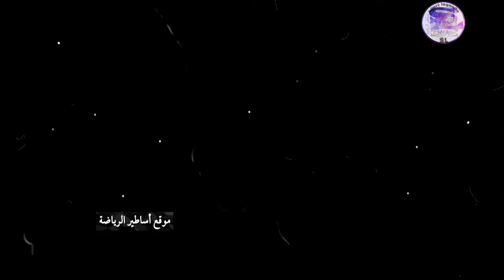ملخص مباراة البرازيل وبوليفيا (3-0) افتتاح كوبا امريكا 2019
واجه المنتخب البرازيلي نظيره منتخب بوليفيا على ملعب "المورمبي "، ليلة السبت، في افتتاح بطولة كوبا أمريكا 2019، التي تستضيفها البرازيل.
اقرأ ايضا :
مسيرة اللاعب غيرد مولر
تاريخ فريق ريال مدريد منذ تأسيسه
شاهد أيضا :
ملخصات أهم المباريات العالمية
أهم البرامج  الوثائقية و الحوارات الحصرية  لنجوم الرياضة و كرة القدم
مدونة رياضية تهتم بأساطير الرياضة و تاريخهم و اهم المحطات في حياتهم الى جانب الاهتمام بكرة القدم و كل مايتعلق بها من أحداث و منافسات قارية و عالمية الى جانب تقديم ملخصات لأاهم المباريات العالمية.
نرجوا من إخواني و أخواتي الكرام فضلا و ليس أمرا دعم قناة كتاب في دقائق التي تقوم بتلخيص الكتب الدينية و الفكرية و السياسية. و تهدف إلى تشجيع المواطن العربي على القرأة و المطالعة و شكرا جزيلا